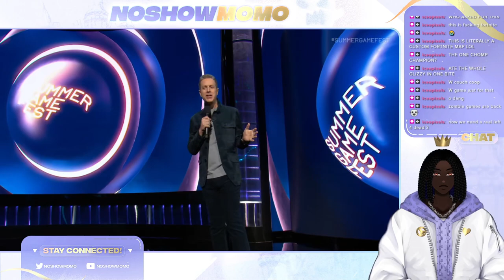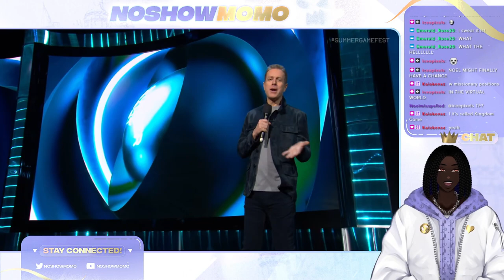Hype Fest or Sleep Fest??? - Summer Game Fest 2024 Reaction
My reaction to the Summer Game Fest. I thought it was pretty good, let me know how you felt about it in the comments!